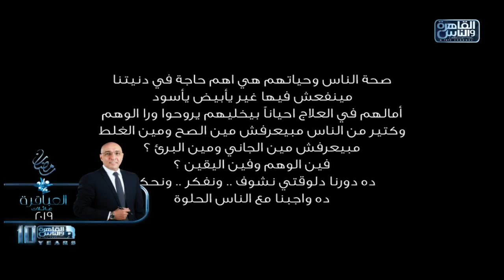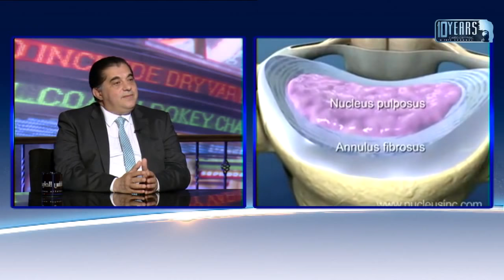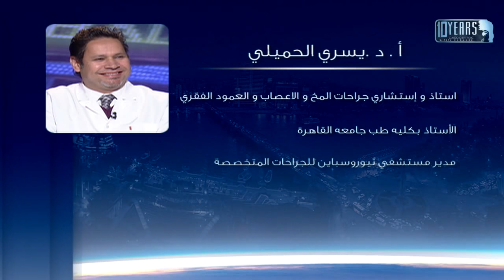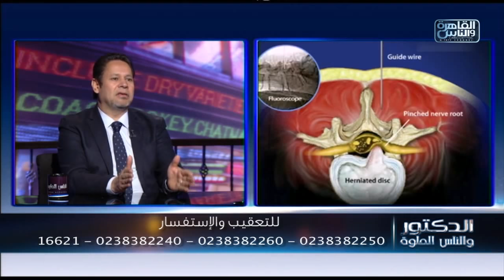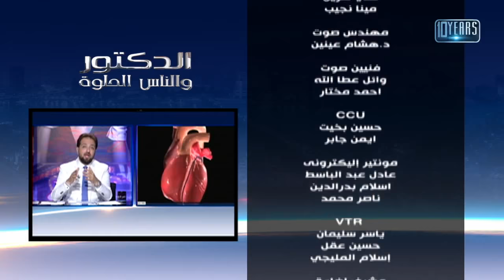الدكتور والناس الحلوة | مع دكتور أيمن رشوان الحلقة الكاملة 26 رمضان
الدكتور والناس الحلوة